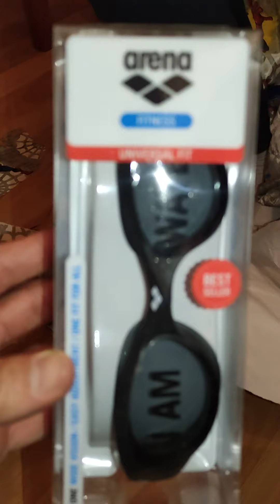Justin abriendo regalos en su cumpleaños 2020- 11 años